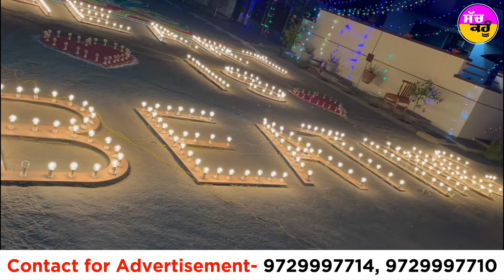MSG Complex की साध-संगत ने दिए जलाकर एकसाथ लगाए नारे, 'Guru जी दर्श दिखा दो जी'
अपने सच्चे रहबर पूज्य गुरु संत डॉ. गुरमीत राम रहीम सिंह जी इन्सां के आगमान का समाचार जब से डेरा सच्चा सौदा के अनुयायियों को मिला है, तब से उनकी खुशियों का कोई ठिकाना नहीं है। खुशियों से सरोबार साध-संगत जहां अपने-अपने घरों पर देसी घी के दीये, मोमबत्तियां व विद्युत चलित लड़ियां जलाकर खुशियां मना रही है और एक-दूसरे को मुबारकबाद दे रही है। वहीं अपने रहबर के आने की खुशी में डेरा श्रद्धालु घरों, कॉलोनियों की साफ-सफाई में भी जुट गए है। इसी कड़ी में रविवार रात्रि को एमएसजी कॉम्प्लेक्स शाह सतनाम जी पूरा में साध-संगत द्वारा अपने-अपने फ्लेट व कोठियों में दीपमाला जलाकर खुशियों का इजहार किया गया।

💥💥ਸੱਚ ਕਹੂੰ💥💥
🚨 21 Feb. 2022 (Monday) 🚨